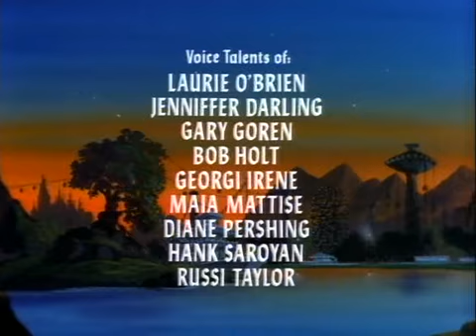Dungeons & Dragons (S02E08) Child of the Stargazer